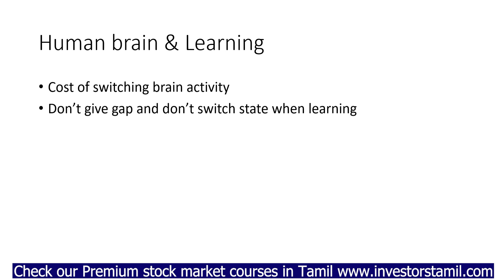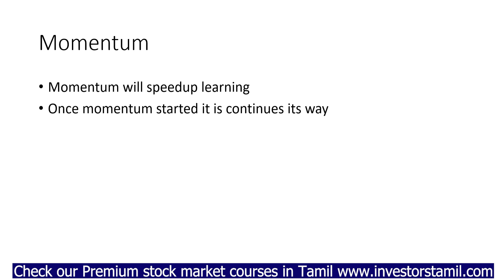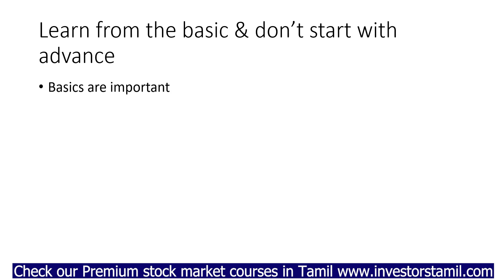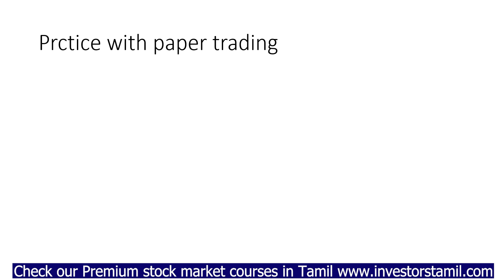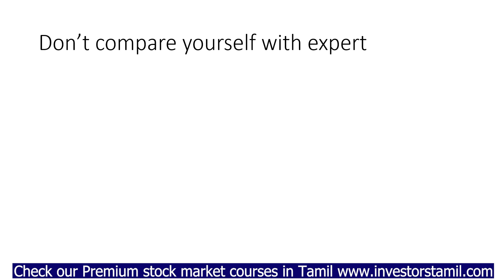How to start trading as a beginner in Tamil | Learn stock market for beginners in TAMIL